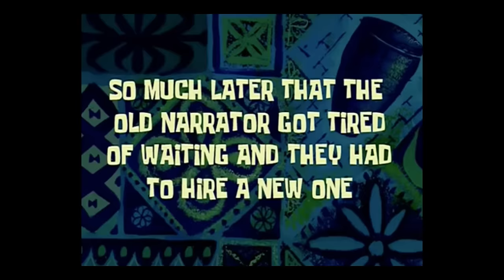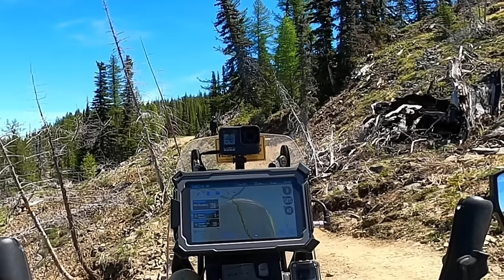Washington Backcountry Discovery Route: The Movie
"This 575-mile route thoroughly explores the Cascade Mountains beginning in Stevenson, WA and making it to the Canadian border at Night Hawk. Views of the massive volcanic mountains from the dense forest in the southern part of the route are stunning and the open arid pine forests of the central part of the route showcase the diversity of Washington. The route just seems to get better each day as you head north and into the high-mountain areas beyond Lake Chelan.

It takes most people about 5-6 days to complete the route and there are some easy alternate sections to get around difficult stretches. There are many great camp spots along the way for those looking to rough it. The route also works well for those looking to stay in hotels or to do a little of both."

Hello!

Luggage: Mosko Moto Scout Panniers, Backcountry Duffle, and Hood tankbag
Cameras: GoPro Hero 11, Hero 9, GoPro Max, GoPro Hero 8, Skydio 2, DJI Mavic Air 2
Gear: Adventure Spec Jacket/Armor/Gloves/Pants/Base Layers, Alpinestars Toucan boots, Arai XD4.